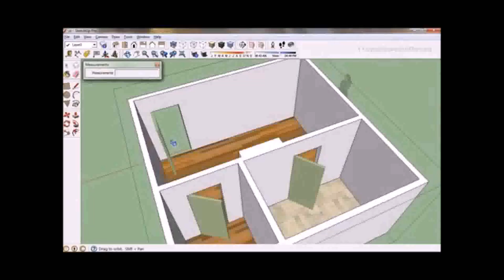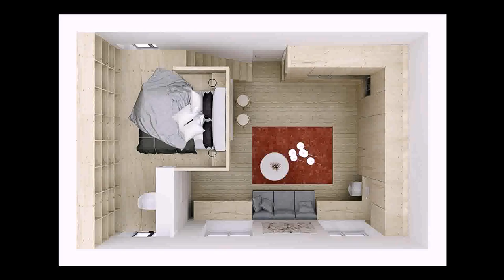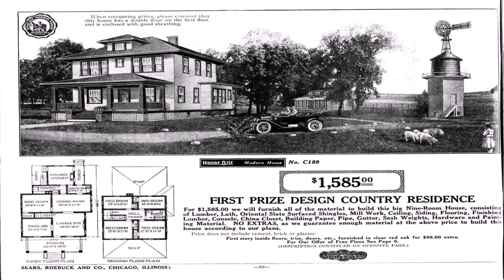House Plans Two Bedroom House (see description)